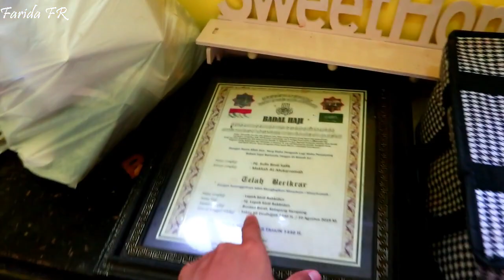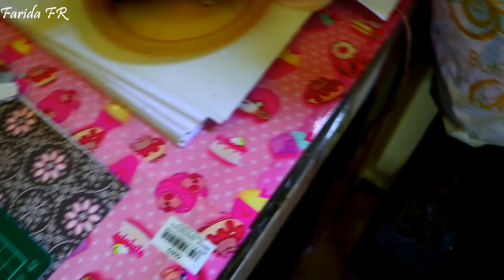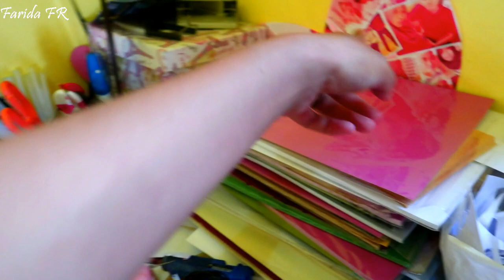[TOUR] TUNJUKIN TEMPAT KERJA PAPER FLOWERS || Apa saja ya Alat & Bahan yang aku pakai? | Farida FR